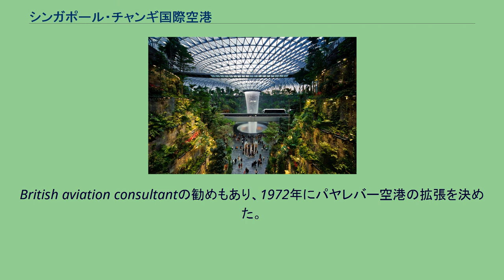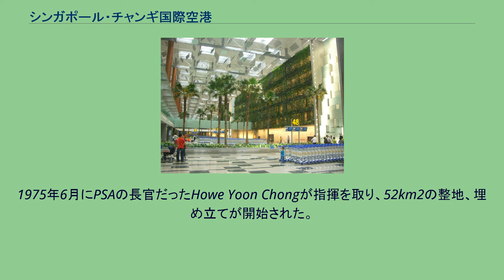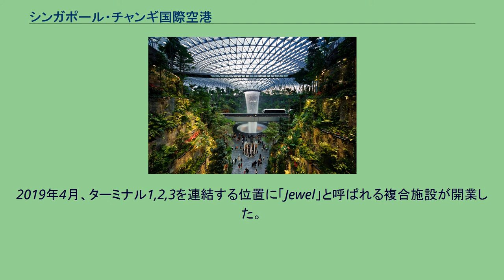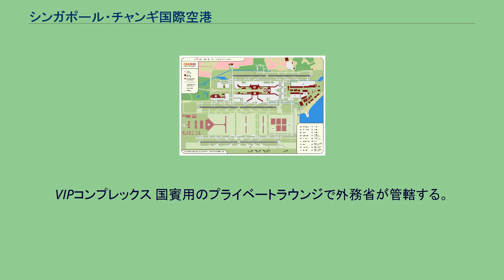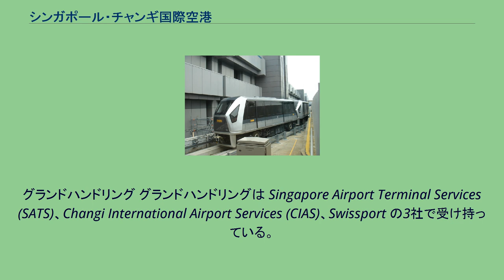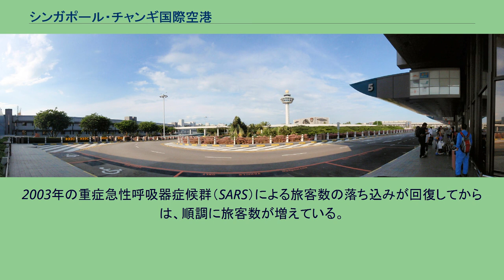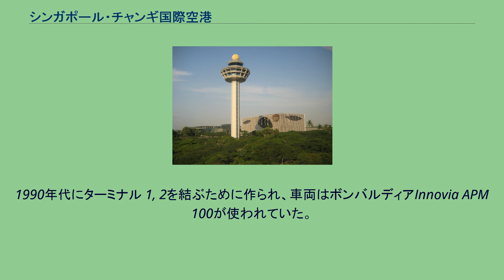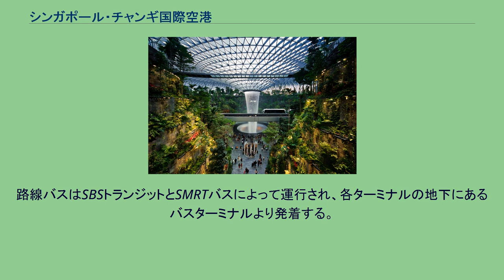シンガポール・チャンギ国際空港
空港レイアウト　下は拡張地区 シンガポール・チャンギ国際空港（シンガポール・チャンギこくさいくうこう、(IATA: SIN, ICAO: WSSS)）は、シンガポールの国際空港、また、東南アジアにおける有数のハブ空港でもある。
チャンギ国際空港、シンガポル・チャンギ空港、チャンギ空港とも。
シンガポールの商業的な中心地の20km北東に位置する 。
チャンギエアポートグループが運営しており、シンガポール航空、シンガポール航空カーゴ、シルクエアー、スクート、タイガーエア、ジェットスター・アジア航空の拠点空港である。
2021年3月現在、100以上の航空会社が週あたり6,100便を運行し、200都市、60カ国以上に就航している。
カンタス航空（オーストラリア）が準拠点空港として利用している。
これはヨーロッパとオーストラリアやニュージーランドを結ぶカンガルールートの一環として、両地域間を移動中の旅客の多くがこの空港を経由するためである。
また、人口約550万人の都市国家シンガポールにとって、28,000人以上の雇用を創出しているシンガポール・チャンギ国際空港は、シンガポールの経済とは切り離せない関係である。
1981年の開業から、高い評価を受けており、390以上の賞を受賞してきた。
シンガポールの空港はセレター空港（1930-37）、カラン空港（1937-55）、パヤレバー空港（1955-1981）、チャンギ空港と移り変わってきた。
パヤレバー空港は滑走路1本で旅客ターミナルも小さい空港だった。
そのため、世界の航空需要が増えるに従って次第に手狭になってきた。
1930年代では年間30万人だった旅客数が1955年では170万人に達し、1975年には400万人にも上った。
この問題の解決にあたって、シンガポール政府にはパヤレバー空港の拡張、または別の場所への新設の2案があった。
British aviation consultantの勧めもあり、1972年にパヤレバー空港の拡張を決めた。
この拡張計画は滑走路を1本増やし、旅客ターミナルを再開発することだった。
しかし、この計画は1973年のオイルショックによって見直されることとなる。
パヤレバー空港周辺の土地は、将来的に都市化が期待できるとして、1975年にシンガポール島の最東端、チャンギのチャンギ空軍基地のある場所に、民間空港を建設することに決定された。
この空港建設は、都市国家シンガポールの歴史を通して、最大級の建設プロジェクトであった。
パヤレバー空港はその後軍用となり、パヤレバー空軍基地として供用されている。
戦前にはイギリス陸軍の駐屯地があった。
第二次世界大戦中の1942年、日本軍がシンガポールを占領すると大日本帝国海軍航空隊の基地となり滑走路が建設された。
戦後から1968年まではイギリス空軍基地、シンガポール独立後はシンガポール空軍基地であった。
チャンギ空軍基地は海に面した場所にあり、埋め立てにより容易に拡張できること、航空機が住宅街上空を通過せず騒音問題や重大な事故を避けることができるという利点があった。
1975年6月にPSAの長官だったHowe Yoon Chongが指揮を取り、52km2の整地、埋め立てが開始された。
1981年、ターミナル１が開業し民間空港としての第一歩を歩み始めた。
2017年にはターミナル４が開業し、旅客処理能力が年間8,200万人に拡大した。
2019年4月には空港ターミナル4棟のうち3棟を結ぶ大型複合施設「ジュエル・チャンギ・エアポート」がオープンした。
ターミナル 3 ターミナル 4 複合施設「Jewel」 チャンギ空港は、二本の平行滑走路（02L/20Rと02C/20C）を持っており、いずれの滑走路も幅60m（200ft）、長さ4,000m（13,123ft）である。
02L/20Rは、チャンギ空港が完成した1981年に完成し、何段階かに分けて建設されていた空港設備の中でも、一番初期に建設された。
02C/20C（以前は02R/20L）は、第2期工事で埋立地の上に建設された。
この滑走路は02L/20Rから1.6km離れている。
各滑走路は、計器着陸装置のカテゴリーIからカテゴリーIII Bまで対応しており、悪天候でも安全に着陸できるようになっている。
2004年に、既存の滑走路に平行した新しい滑走路（02R/20L）が、02C/20Cの1.8km東に建設されたが、現在はシンガポール空軍が使用している。
なお発着機は、必ずマレーシア...